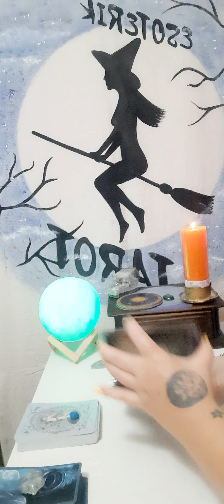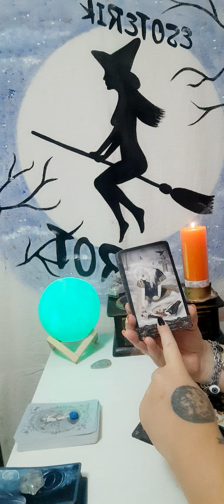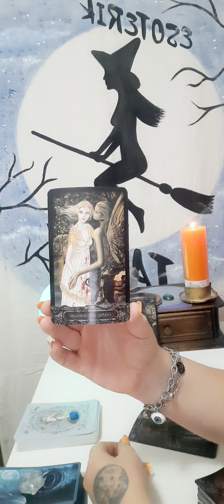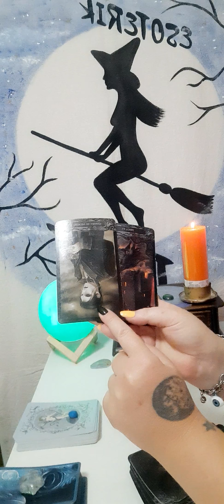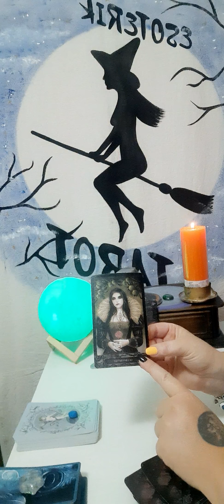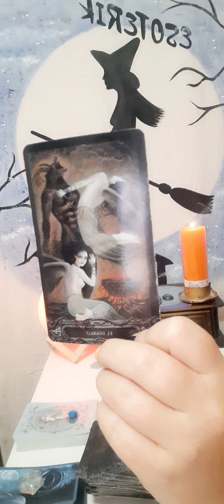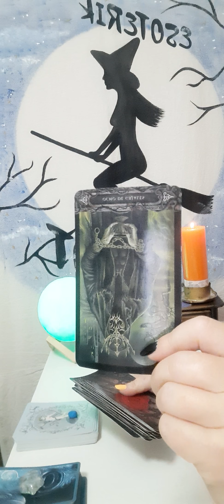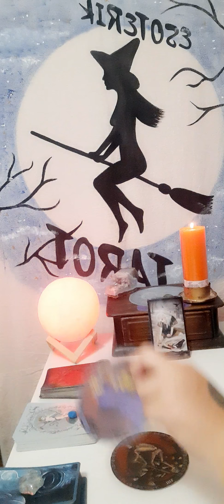GÉMINIS ♊ TAROT FEBRERO 2021 La verdad dale a la luz!!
GÉMINIS ♊ FEBRERO próximos días LECTURA GENERAL Y AMOR ❤